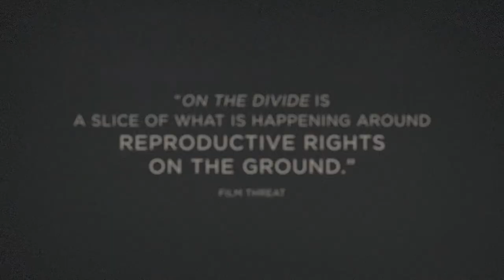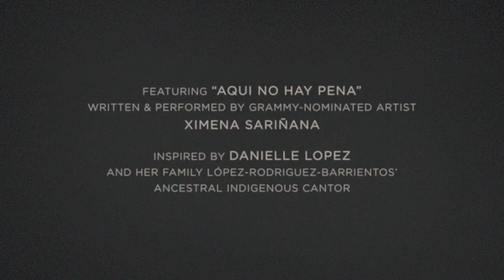MNFF8 | On the Divide Trailer